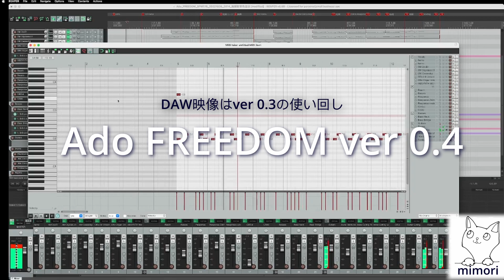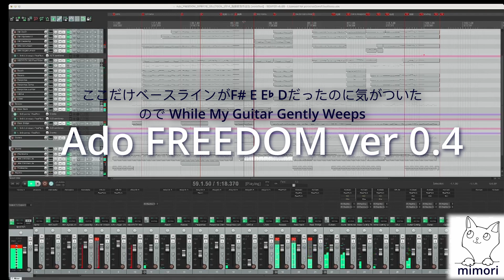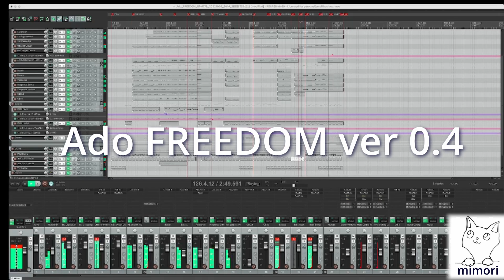Ado FREEDOM ver 0.4